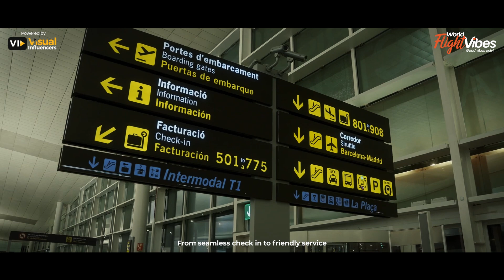Vueling: Soar Through Europe with Style | World Flight Vibes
Vueling: Soar Through Europe with Style

Discover the vibrant skies of Europe with Vueling Airlines. This dynamic airline offers a refreshing approach to air travel, combining comfort and style with affordable fares. From their modern fleet to their friendly cabin crew, Vueling ensures a pleasant journey to your desired destination. Join us as we explore the exciting features and services that make Vueling a top choice for travelers seeking a seamless and enjoyable flight experience.

✅Deposit Schemes Available
✅100% financially protected- ATOL member
✅T&Cs apply

Powered By  :  @visualinfluencers1888